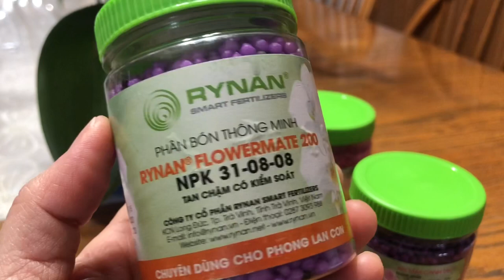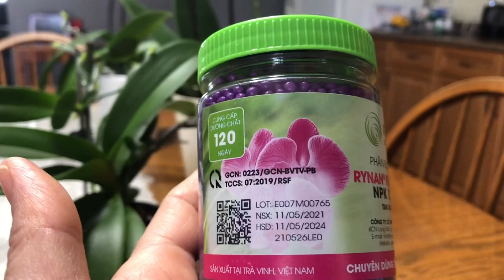🇨🇦Nhân Giống Lan Hồ Điệp Quá Dễ. Ai Cũng Làm Được Tại Nhà🌱👍